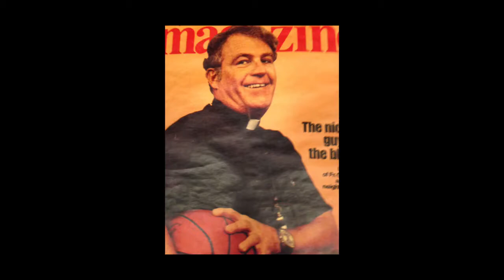Msgr. Neil A. Connolly - "Msgr. Thomas A. Kleissler Award"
Msgr. Neil A. Connolly received the "Msgr. Thomas A. Kleissler Award" at the 2014 RENEW Gala.

Msgr. Connolly served 28 years at St Mary's on the Lower East Side of Manhattan. It has been a center of Latino life on the Lower East Side for six decades. Msgr. Connolly has formed and supported small communities as a key to his pastoral plan for a vibrant parish. He is already planning to form small communities at his new parish using RENEW's Longing for the Holy.